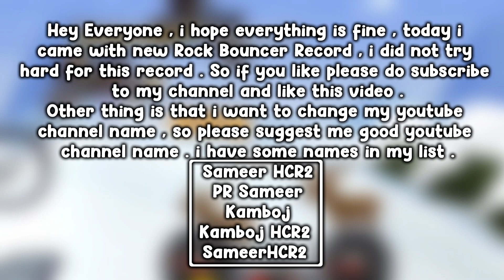Hill Climb Racing 2 Smashing New Record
,hill climb racing 2 boss
,hill climb racing 2 egg
,hill climb racing 2 beach
,hill climb racing 2 loser
,hill climb racing 2 win boss
,hill climb racing 2 boss lvl
,rotator hill climb racing 2
,hill climb racing 2 drag race
,hill climb racing 2 finished